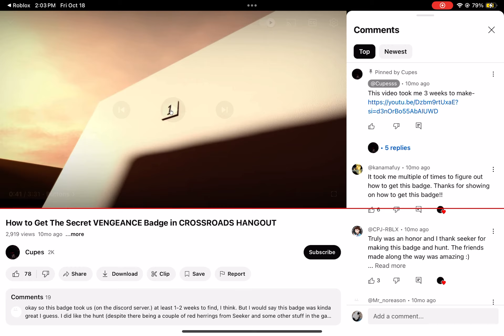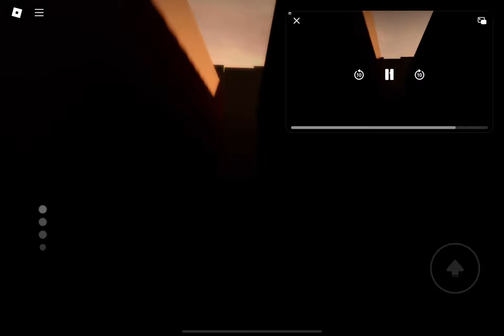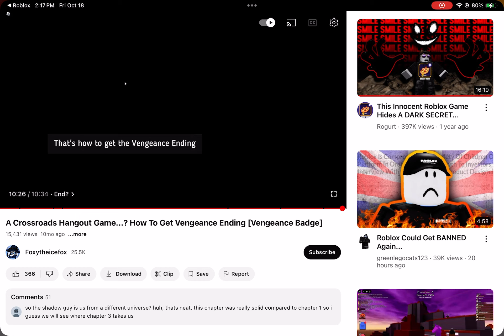Vengeance.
Getting the badge for vengeance in A Crossroads Hangout Game